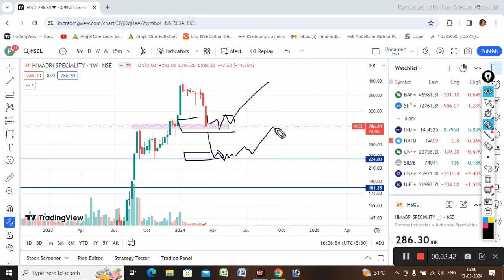HSCL Stock Prediction Sell/Hold?